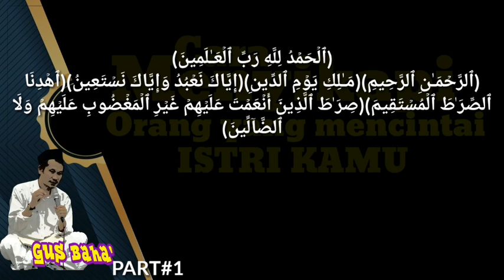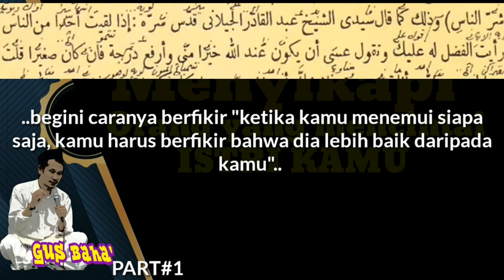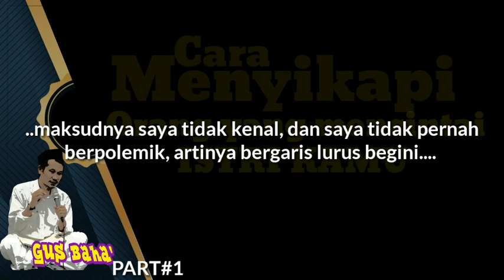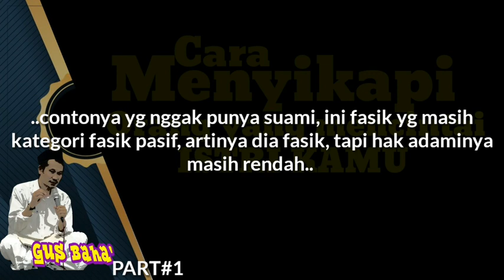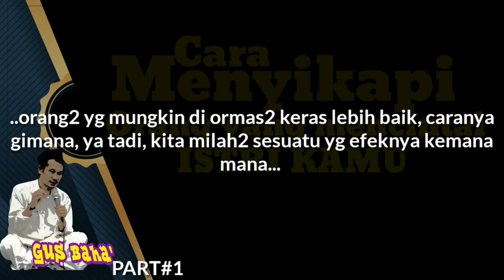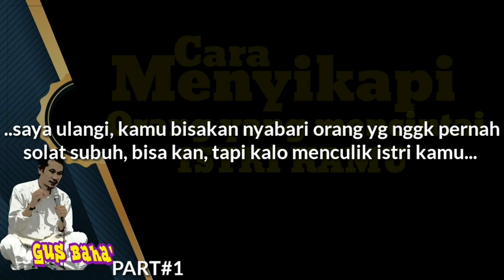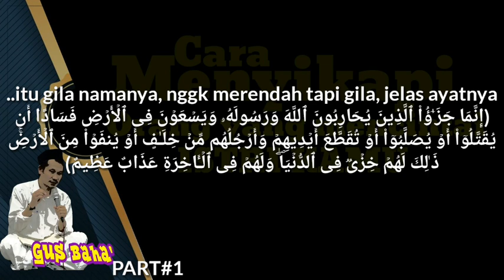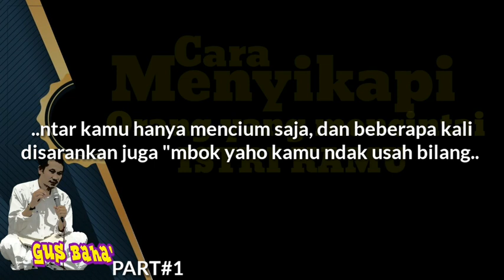Gus Baha - Cara menyikapi orang yang mencintai ISTRI KAMU- PART#1 nasoikhul ibad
Vidio kelanjutannya tinggal klik nama channel lalu klik atas vidio tinggal pilih